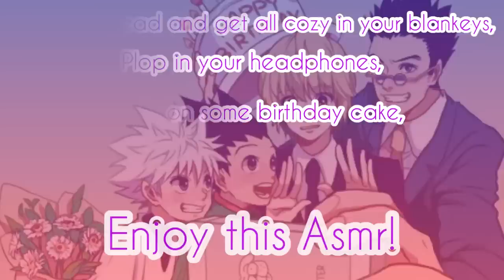Celebrating Kurapika’s Birthday Asmr! (Kurapika x Listener) Ft: Friends!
Happy birthday to our Kurta king!! The one and only, our true love, our comfort character, I’ll stop lol.

Yes this does involve pregnant listener because I thought it’ll be adorable for a little plot twist~

(Plot):

You drove Kurapika to a restaurant he enjoyed very much for a surprise birthday party, you also invited his dear friends along with gifts, cake and big surprises from you!

What are the gifts you gave to your sweet Kurta husband?

Gon, Killua, Kurapika, Leorio and Melody are from the anime Hunter x Hunter and is created by Yoshihiro Togashi.

Songs:

Hani Koi

- Ohayo

LiQWYD

- Take it
- Whenever
- Flow
- Feel